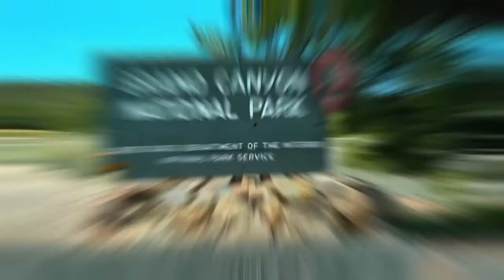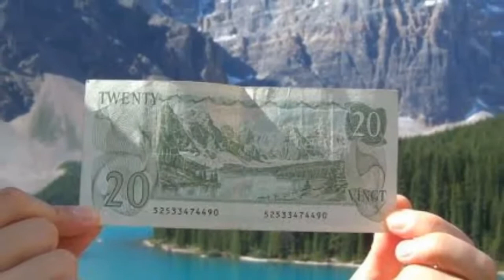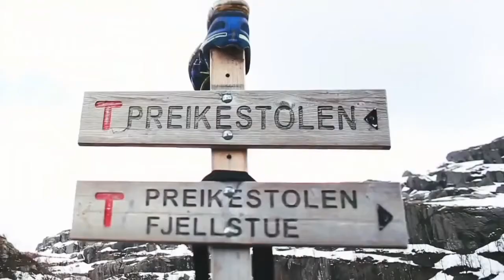TOP 10 MOST BEAUTIFUL PLACES ON EARTH/ kuya eli's channel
All the videos uploaded in my channel are under the license of creative commons.. That giving permission from the owner to reuse their videos without asking Giving any credit put on their description.

Related topics.
top 10 most beautiful places in the world 2020
top 10 most beautiful places in the world to visit
top 10 most beautiful places in the world to visit before you die
top 10 most beautiful places in the world to vacation
top 10 most beautiful places in the world 2019
top 10 most beautiful places in the world for honeymoon
top 10 most beautiful places in the world national geographic
top 10 most beautiful places in the world to live
what are the top 10 most beautiful places in the world
images of top 10 most beautiful places in the world
top 10 most beautiful places in the world with pictures
top 10 most beautiful capital cities in the world
top ten most beautiful capital cities in the world
top 10 most beautiful places in the world 2018
top 10 of the most beautiful places in the world
top 10 most beautiful cities of world
list of top 10 most beautiful cities in the world
top 10 most beautiful places in the world to travel
top 10 most beautiful cities in the world to visit
top 10 most beautiful tourist places in the world
top 10 most beautiful vacation spots in the world
top 10 most beautiful cities in the world wikipedia
top 10 most beautiful cities in the whole world
what are the top 10 most beautiful cities in the world